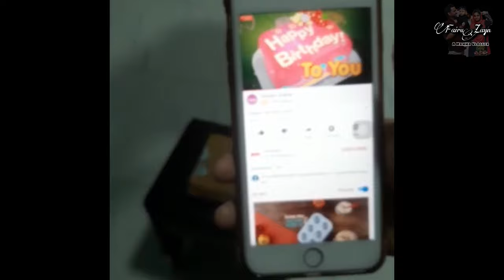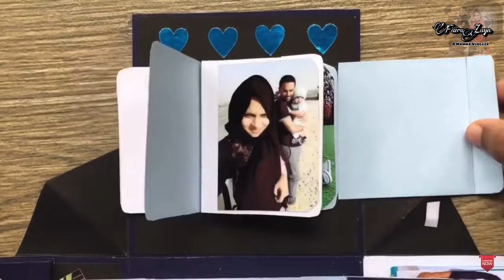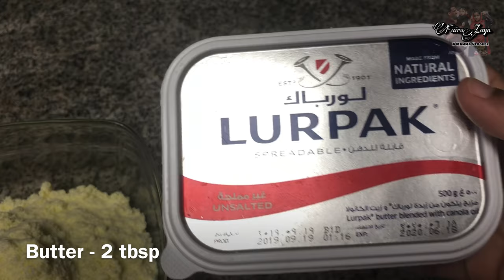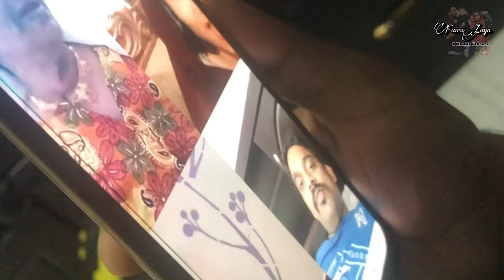ഇക്കാക്ക് ഒരു സർപ്രൈസ് വ്ലോഗ് / LOCKDOWN BIRTHDAY SURPRISE FOR HUSBAND / Gulab Jamun Recipe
ഹലോ dears ,
ഈ ലോക്‌ഡോണിൽ ഒരു കുഞ്ഞു സർപ്രൈസ് വ്ലോഗ് ആയിട്ടാണ് ഞാൻ ഇന്ന് വന്നിട്ടുള്ളത് ..അഷ്കർക്കാന്റെ birthday ക്ക് ഒരു കുഞ്ഞു ട്രീറ്റ് ..അപ്പൊ കണ്ട നോക്കു ട്ട...

Here I come with a small surprise vlog for my husband...and a easy tasty perfect gulab jamun recipe included

Ingredients
GULAB JAMUN——
Milk Powder - 2 cup
Butter - 2 tbsp ( Unsalted )
Semolina / Rava - 3 tbsp
Oil
Almond